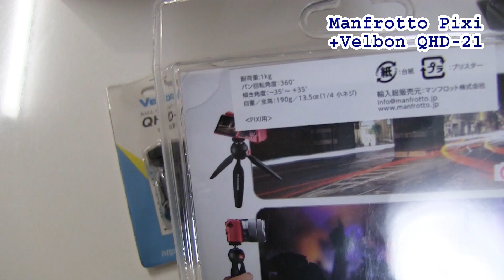マンフロットのミニ三脚PIXIとVelbon自由雲台 QHD-21で花火を撮ろう！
マンフロット PIXI ミニ三脚 レッド MTPIXI-RD

SONY RX100M2で花火撮影のために購入しました。

Velbon 自由雲台 QHD-21 アルミ製 471888